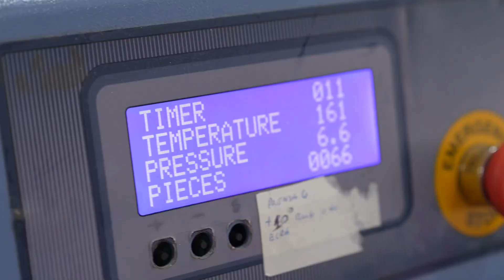Textile company Cordeiro Campos